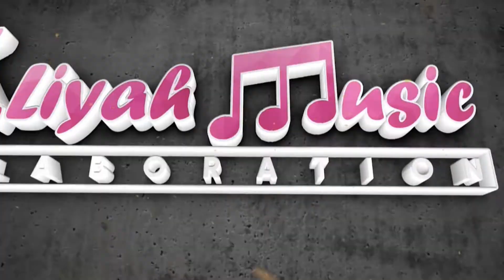BARENG BARENG JANJI - VITRI ft MAJIKAN TUA || ALIYAH MUSIC COLABORATION || HULUBANTENG PABUARAN CRB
ALIYAH MUSIC COLABORATION ( ORKES PINK )
PIMP : SITI ALIYAH
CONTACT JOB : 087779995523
ALAMAT : JLN. RAYA TAMBI, DESA TAMBI, KEC.SLIYEG, KAB.INDRAMAYU
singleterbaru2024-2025